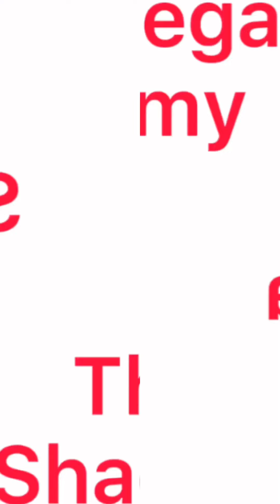Loot Quest! (Part 1)